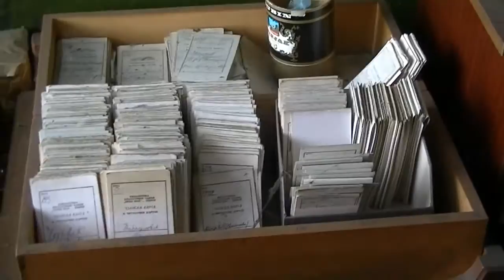Prvomajska biblioteka 10. 03. 2015.